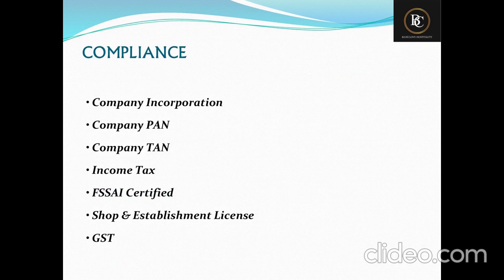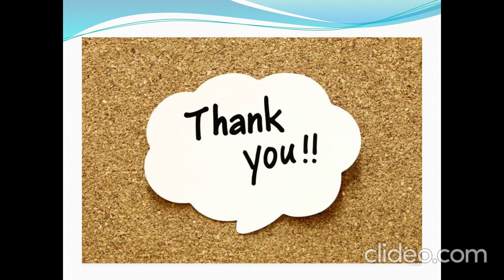blueclove hospitality pvt ltd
Blueclove Hospitality Private Limited was established in January 2019 to develop and run high quality restaurants, hotels and F&B related services. The company enjoys a reputation as one of the finest hospitality companies in India, with the very successful restaurants in CASARIO GOLD,LAKESHORE GREEN and the fine catering venture, Moveable Feast, under its umbrella. Also, it has recently launched a casual dining Indian kitchen and bar version of Neel, and have created a new segment - merging the positives of quick service with the quality of a casual dining restaurant. The company can boast of an experienced and well-trained management team and state-of-the-art culinary infrastructure, and is currently poised for continued expansion and growth